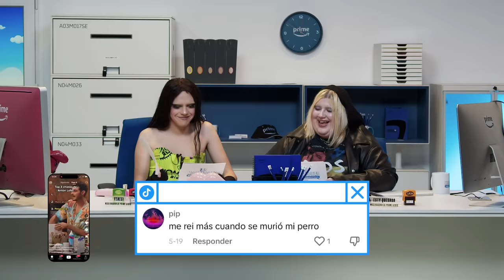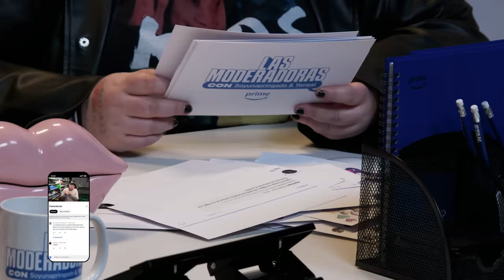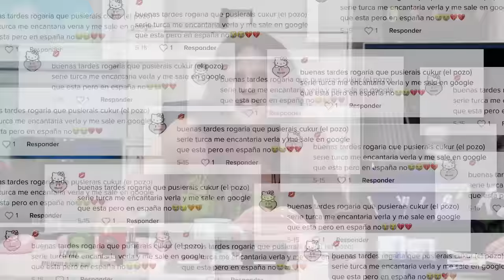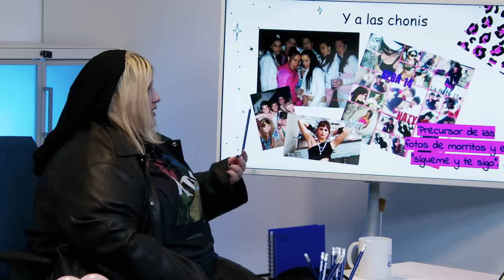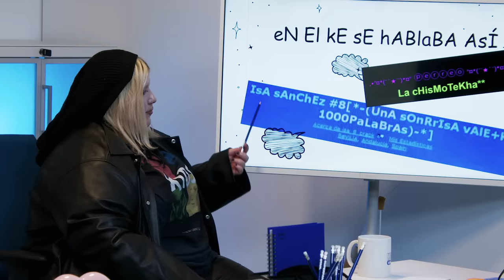¿Qué es FOTOLOG? | Las Moderadoras EP02 | Con @Soyunapringada94 y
Dejadnos más comentarios en este vídeo si queréis decirle algo a nuestras queridas moderadoras. 💙

Y es que, aquella red de los 2000 llamada FOTOLOG, fue el inicio de todo y ellas nos dan las claves perfectas para conseguir entender de qué se trataba.

Tu suscripción Amazon Prime te da acceso a Prime Video y te permite acceder a series y películas, incluyendo Amazon Originals como Citadel, El Internado: Las Cumbres o Inseparables. 💙